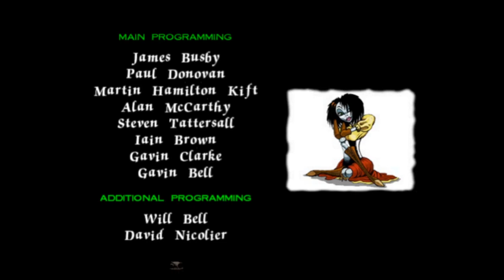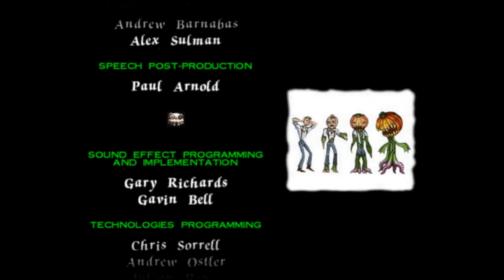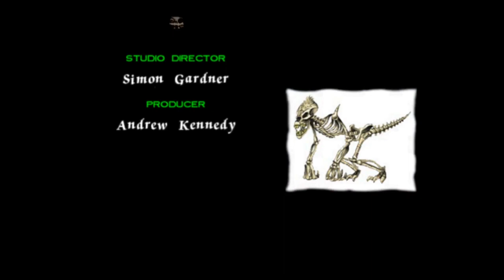MediEvil 2 walkthrough (PS1) 2000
MediEvil 2 (PS1) 2000 - gameplay of legendary game